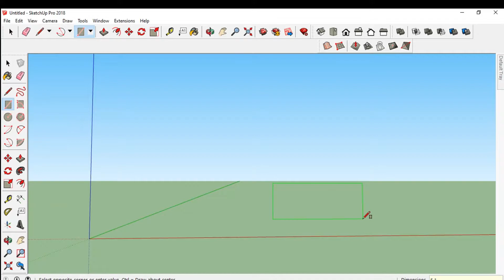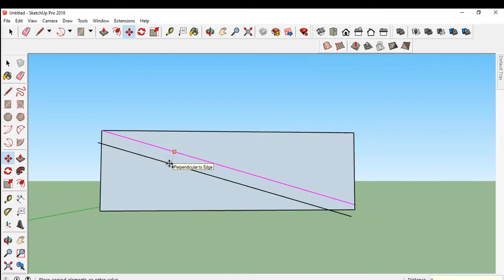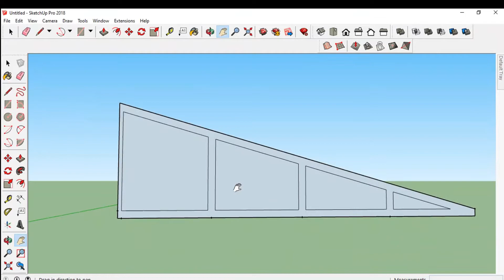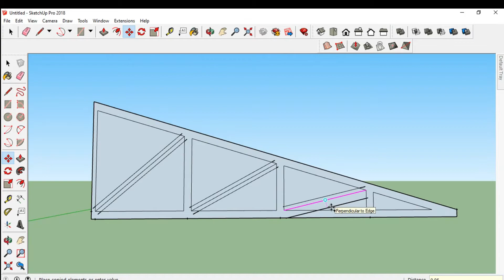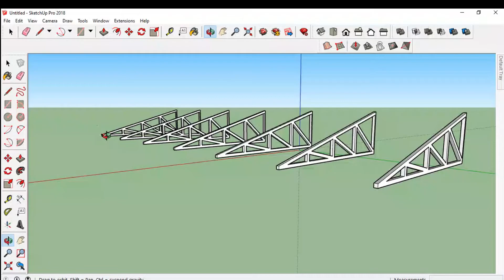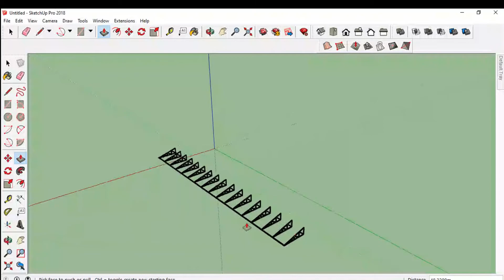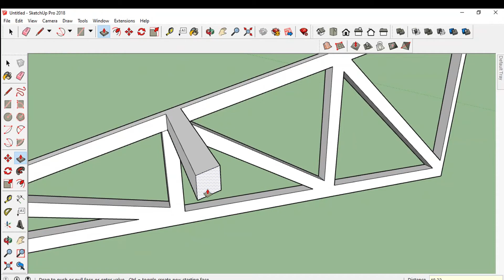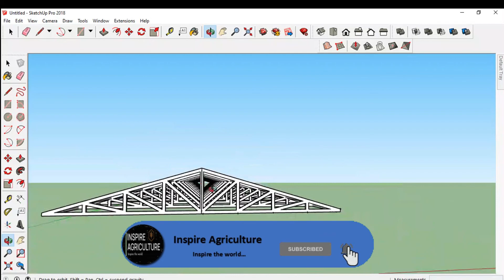How to make Truss Easy way in Sketchup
This Channel Includes various study materials and designs related to each and every aspect of agriculture and architectural Design of any kind. For Autocad, 3D sketch (Sketchup), Rendering(Lumion) of Agricultural elements (Farm structures, Cold Storage Design, Integrated Farming method Designs) and architectural elements (Buildings, resorts, stadiums, cafeteria, hospital, school),
feel free to get in touch with us because we build everything.

This Channel Focuses For the design of
Farm structures ( Goat Shed, Cow Shed, Poultry house, Fish Ponds)
Greenhouse Structures
Cold Storage Design and other things related to Agriculture
As well as Architectural Designs

Other Links of Our Channel

Inspire Agriculture youtube channel is managed by Rupesh Acharya, Anupam Subedi, and Roshan Pandey. All content used is copyright to Inspire Agriculture, Use or commercial display or editing of the content without proper authorization is not allowed.